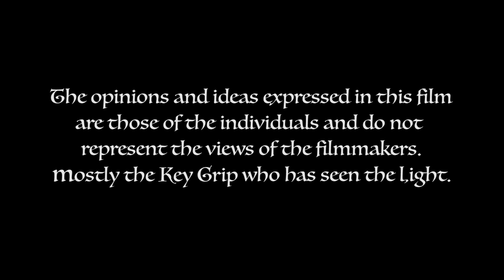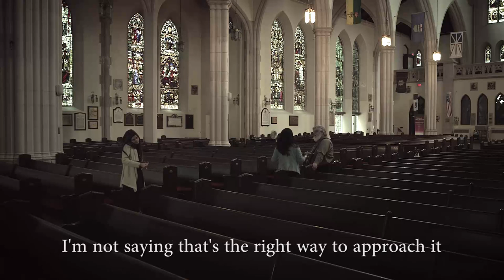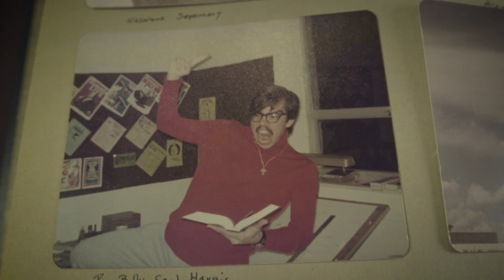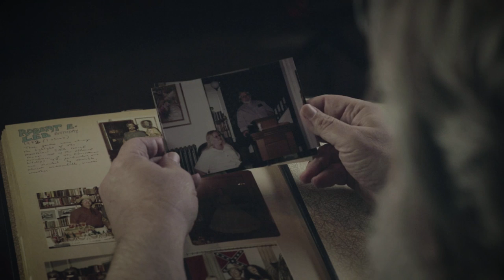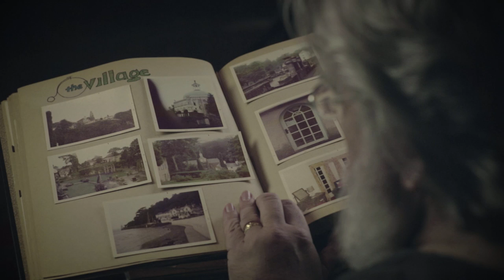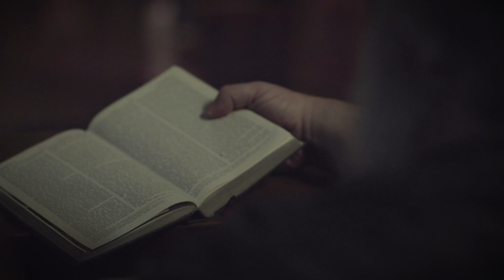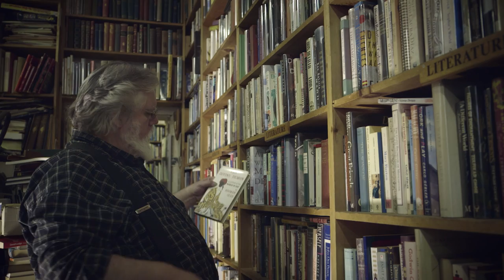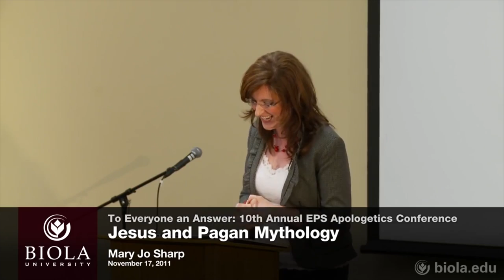ROBERT M PRICE DOC: THE MAN BEHIND THE CHRIST MYTH MOVEMENT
In this five part original doc series exclusively on YouTube we ask the question, in a country where we are free to believe whatever we like, what is the cost of embracing an unpopular idea.  In this episode we meet Dr. Robert M Price, a former minister and Evangelical Christian turned atheist who explains the events that challenged his faith.